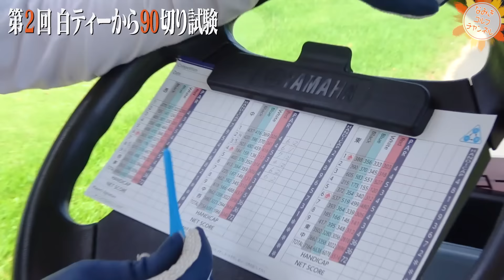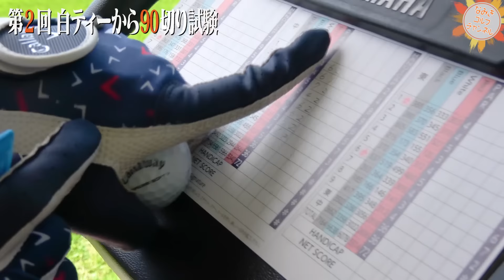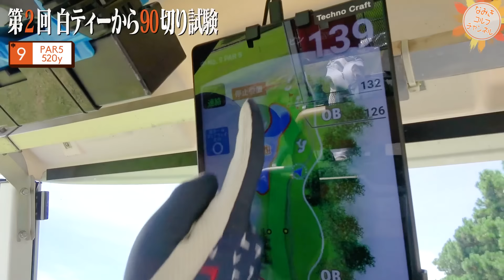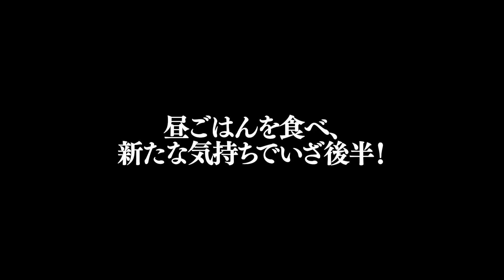【白ティー90切り】前半スコア〇〇…からの後半覚醒！？何かを掴んだなみき【7-12H】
はい！皆さんこんにちは、なみきです👆✨
感想やリクエストなど、何でもお気軽にコメントください！

■撮影協力：ザ・インペリアルカントリークラブ【PGM】
📍 茨城県稲敷市佐倉１３２４−１

■SNSも更新多めです。是非ご覧ください！

■なんと歌手デビューしました！
デビュー曲「Shiny days」
（＊ゴルフネットワーク『とことん潜⼊！⼈気⼥⼦プロのシーズンオフ』エンディング曲）

■新企画「なみきスクープ」
視聴者のみなさんからのお悩みや疑問、おすすめ、解決してほしいことなど大募集！
あなたのアイデアが動画になるかも！？

案件、各種メディア出演、YouTubeコラボ等の窓口はこちらです。